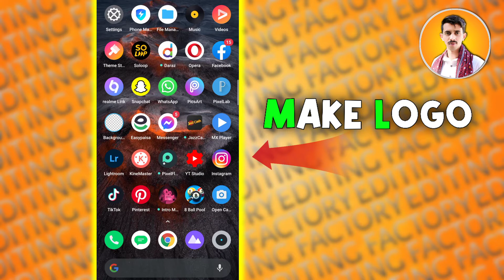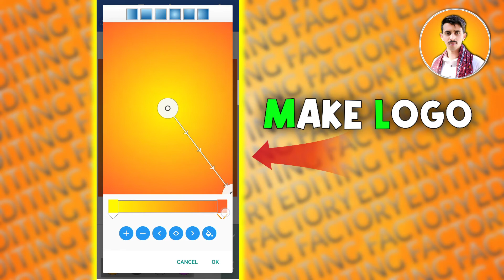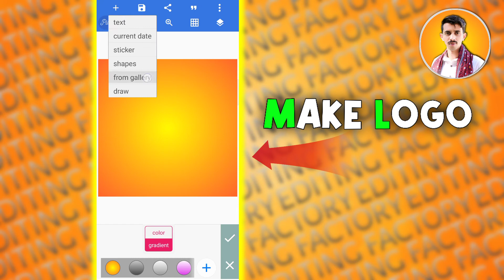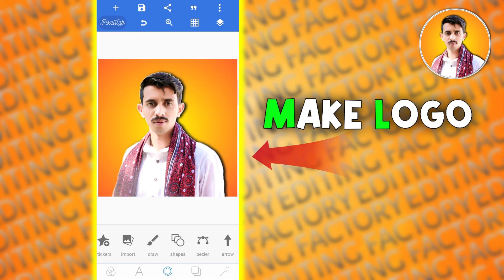How To Make Professional Logo For Your Youtube Chaneel In Mobile ||PixelLap Logo Editing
اسلام و علیکم فرینڈز کیسے ہیں آپ سب لوگ امید کرتا ہوں
 آپ سب لوگ خیریت سے ہوں گے۔
 میرے اس چینل پر آپ کو ایڈیٹنگ کے حوالے سے ویڈیو کافی ویڈیو ملتی رہیں گی۔

Imovie & VideoStar Video Editing In Kinemaster Urdu Fount | Imovie Video Kasa Bnaya 😜.